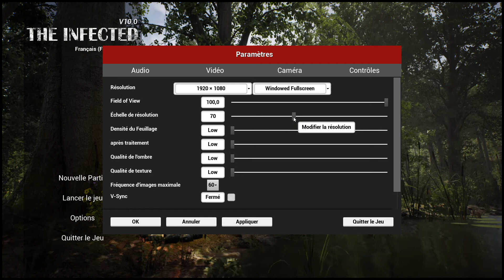TUTO THE INFECTED GAMEPLAY FR - BRASERO - COMMENT BIEN DÉBUTER ? BETA BRANCH - SAISON 3 - EP 02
THE INFECTED GAMEPLAY FR SAISON 3